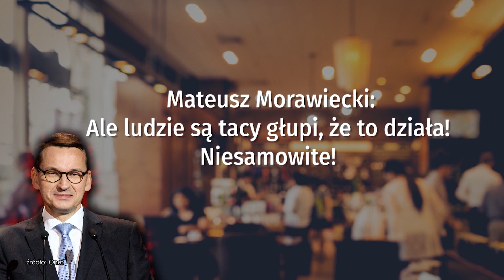Lis o wyborach: Czy Polacy chcą samorządu czy samowładztwa? | Tomasz Lis.